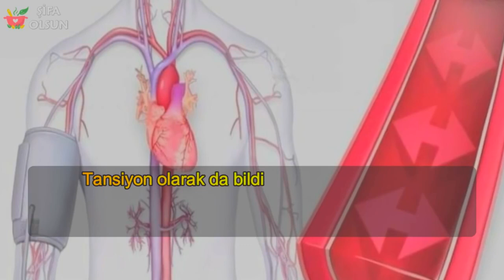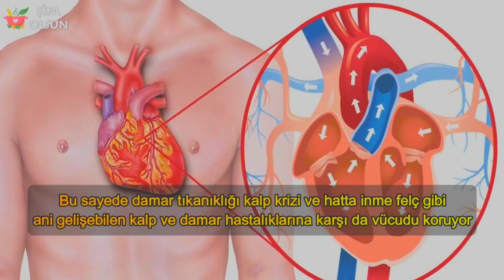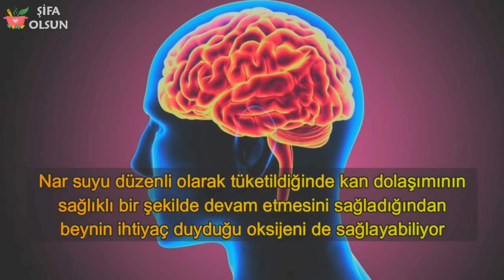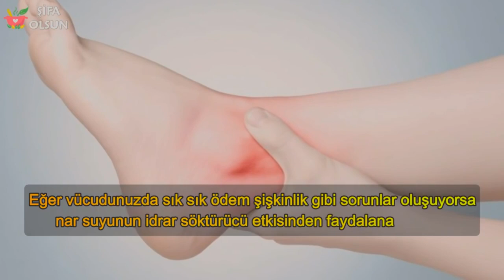UYUYAN HÜCRELERİ UYANDIRIYOR Her Gün 1 Bardak Nar Suyu İçmenin Faydaları full izle ! !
+ +Her Gün 1 Bardak Nar Suyu İçmenin Faydaları Nelerdir, nar suyu neye iyi gelir, sağlığa yararları nelerdir, yapılan araştırmalarda, besin değerinin çok önemli olduğu ortaya konulan nar, ayıklaması zor olsa da, faydaları saymakla bitmeyen bu muhteşem meyvenin suyu da tercih ediliyor.

DİKKAT: Bu bilgiler herhangi bir hastalığı teşhis amacı kesinlikle yoktur. Bir rahatsızlığınız var ise, mutlaka bir hekime danışınız. Her şeyin azı karar çoğu zarardır. Tüm zararlar kişiden kişiye farklılık göstermektedir.